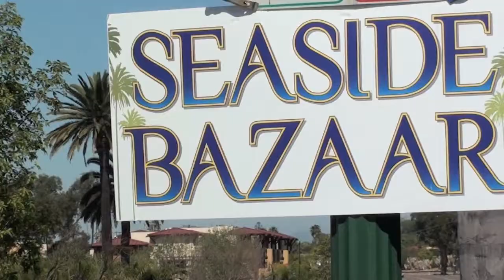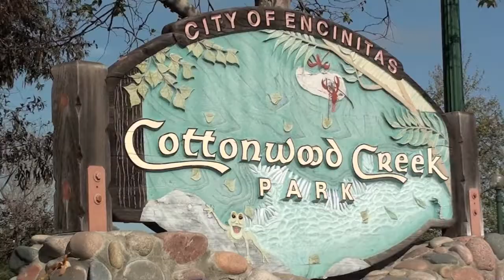Like Nowhere Else - Encinitas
Spent a couple days filming for fun around Encinitas.  Come to Encinitas and enjoy the sun fun a D-vitamins!